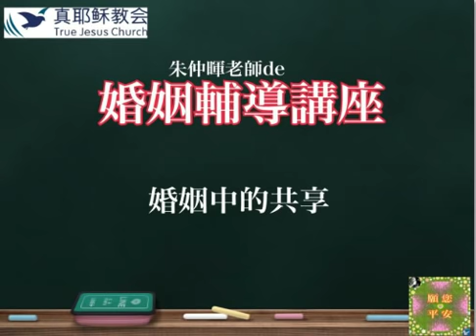朱仲暉老師de婚姻輔導講座 a1婚姻中的共享